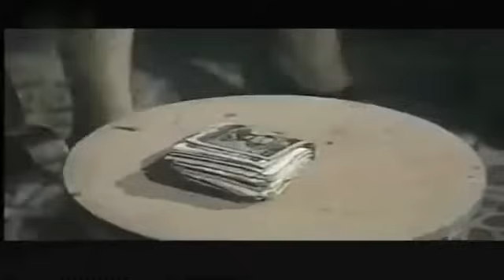DÍA Y NOCHE - Caso Golpe Mortal - cap 2